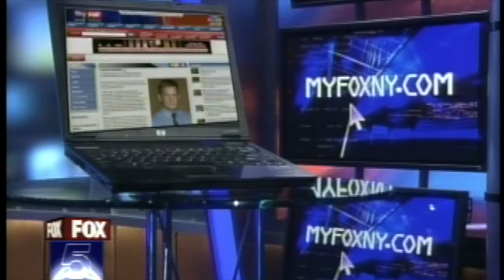Dirty Mattress (2008)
Fox 5's John Deutzman looks into the controversial used matress business and found out at least one place in town is sensitive about their profession.